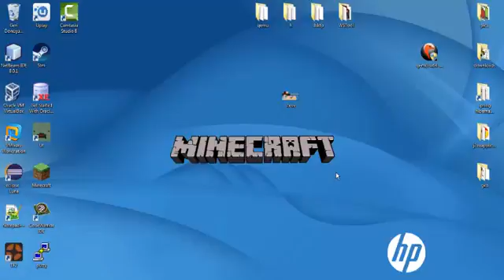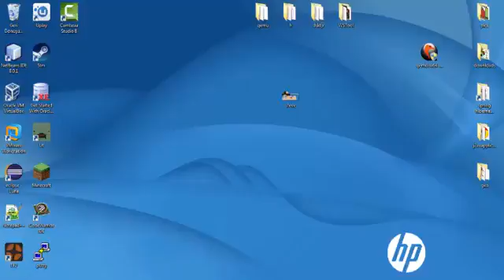canavar kalesi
canavar kalesi minecraft oyunu